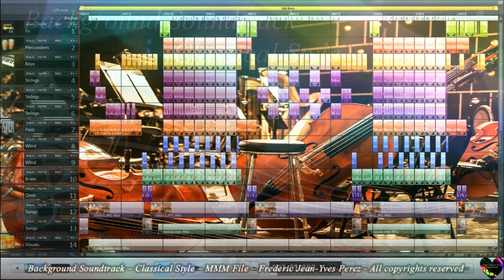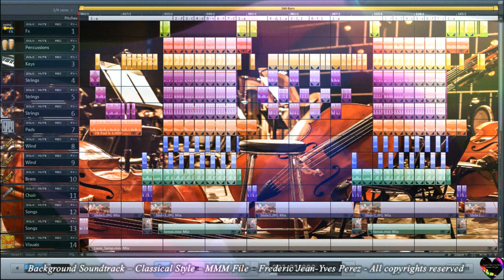Background Soundtrack - Classical Style - Musique de fond - Style Classique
-Creation de musique d'ambiance tous styles musicaux
-Musical creation background sounds any musical style